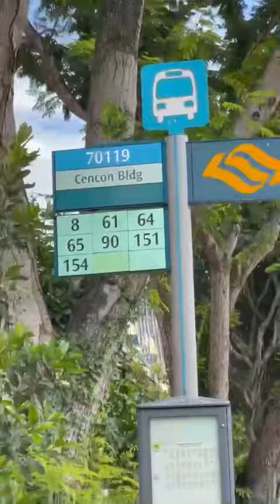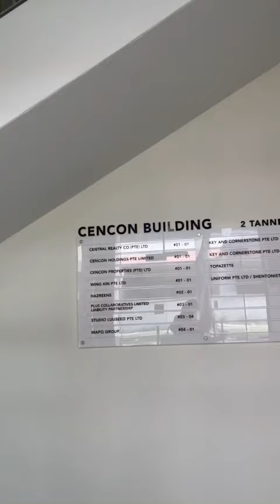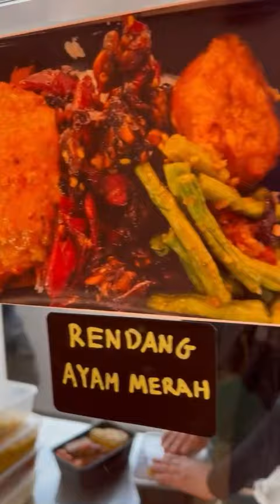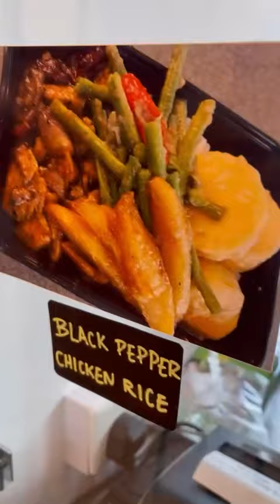Jalan jalan Cari Makan Mystyle Hazreen by Hazreen (Onan Rd Karipap)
Hazreen previously family business at Onan Road Karipap, now that the property had been sold she had opened on her own at Tannery Road. Their Karipap & Malay Kuih is certainly most delicious I ever had especially Puteri Salat Durian! Highly recommended!! This Malay delicacy is freshly baked daily.
2 Tennery Road (Cencon building)
Macperson
82071060